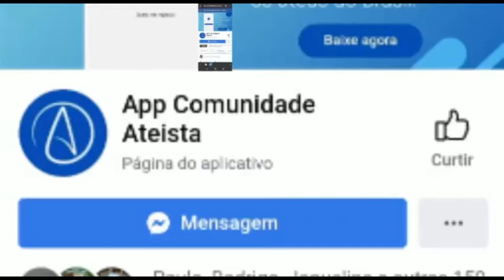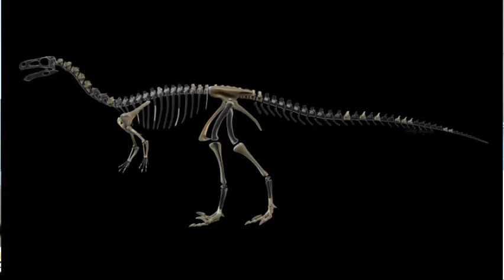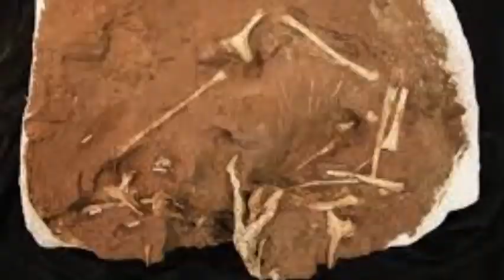DINOS INCRÍVEIS DO BRASIL E NO MUNDO parte 1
Vespersaurus paranaensis

Vespersaurus paranaensis é uma espécie de dinossauros terópodes cujos representantes viveram há cerca de 90 milhões de anos no sul do Brasil. O animal era carnívoro e apresentava características únicas, sendo encontrado no Sítio Paleontológico de Cruzeiro do Oeste. Wikipédia
Classificação: Espécie
O período é o Cretáceo. A idade é o Santoniano, há mais ou menos 85 milhões de anos. O local é o noroeste paulista, região de Ibirá, onde viveu um predador cujo nome inspira morte (do grego thánato), mas também o nome de um dos grandes vilões da Marvel, que já deu muito trabalho para a equipe de super-heróis Os Vingadores.

Thanos simonattoi foi um dinossauro carnívoro (terópode) do grupo dos abelissauros (répteis de Abel) que viveu no fim da Era dos Dinossauros em terras brasileiras. Thanos foi descoberto por uma equipe do Museu de Paleontologia ‘Prof. Antônio Celso de Arruda Campos’, na cidade de Monte Alto, e parcialmente descrito em 2014 por paleontólogos da Argentina e do Brasil. No entanto, apenas em 2018 é que seus restos foram completamente descritos por paleontólogos da Unicamp (Dr Rafael Delcourt) e de Monte Alto (Dr Fabiano Iori, também presente na descoberta e descrição parcial de 2014). Esse dinossauro representa uma novidade em termos de Brasil e para o próprio grupo em que faz parte.
Foi descoberto no Novo México, EUA, novo espécime do Parasaurolophus cyrtocristatus, ou parassaurolofo, cuja crista tubular tem sido alvo de especulação desde 1923.
Foram encontrados nos EUA os primeiros restos em um século de um parassaurolofo, dinossauro que vivia na América do Norte e Ásia entre 73,5 a 77 milhões de anos atrás, revela o portal ScienceDirect.